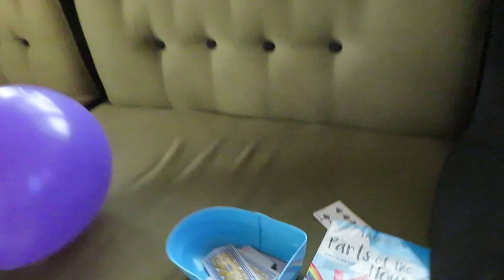Mac-Mac playing colored balloons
My 2 years old son playing with balloons.